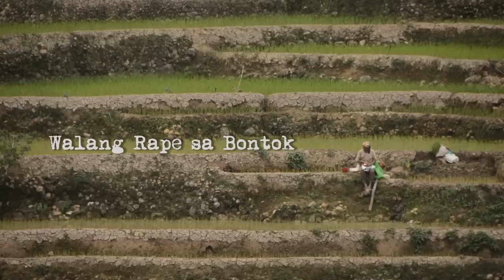“Walang Rape sa Bontok” Trailer | Cine Totoo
“Walang Rape sa Bontok” by Carla Samantha Ocampo

Cine Totoo: Philippine International Documentary Festival
September 24-30, 2014
SM Megamall, SM Manila, and Trinoma Cinemas